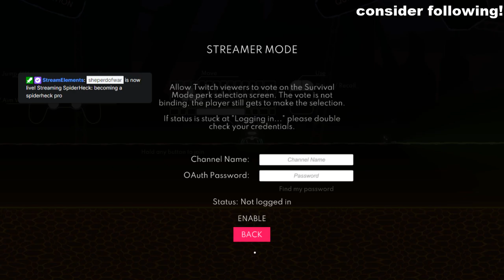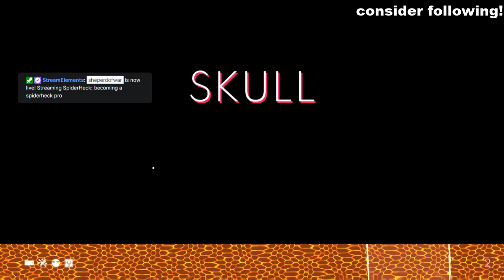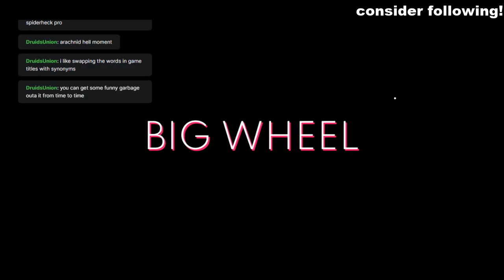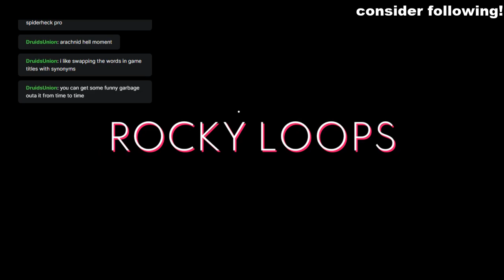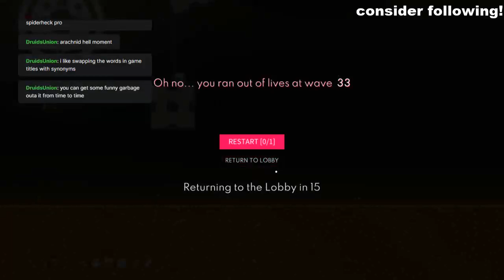becoming a spiderheck pro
just kidding! im already a pro!